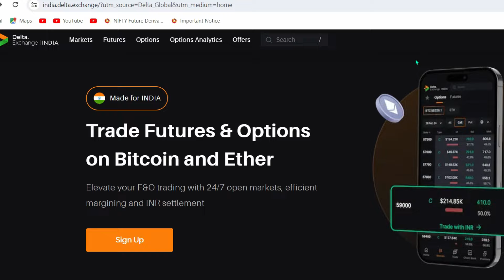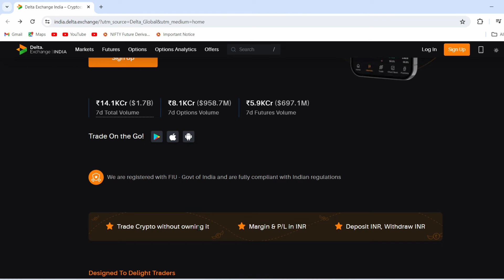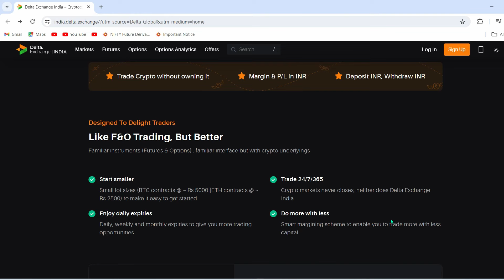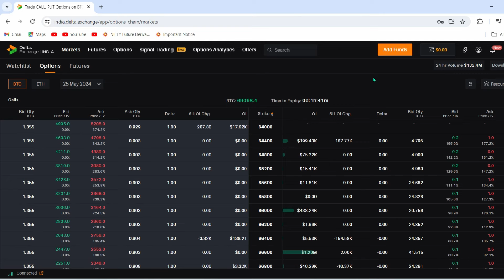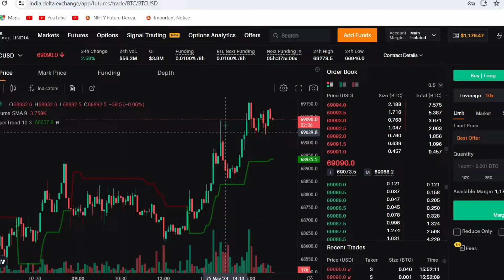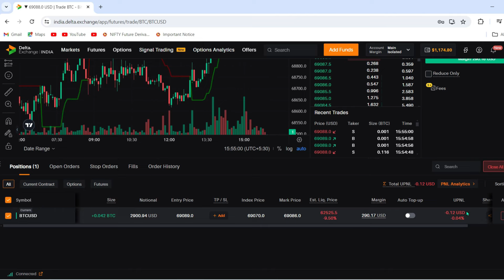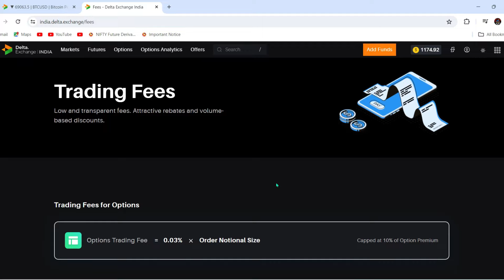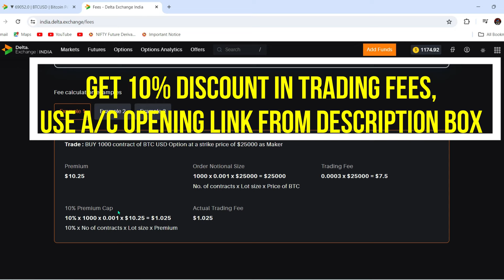Legally Trade Crypto F&O From India 🇮🇳 | Delta Exchange India Launched